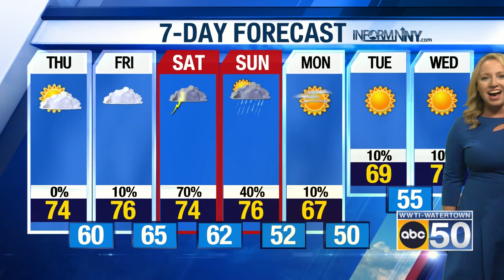North Country Weather for 08/29/24